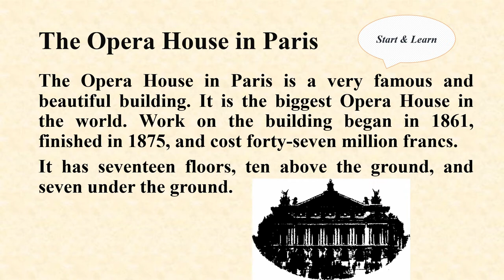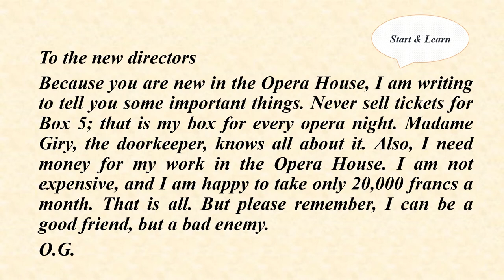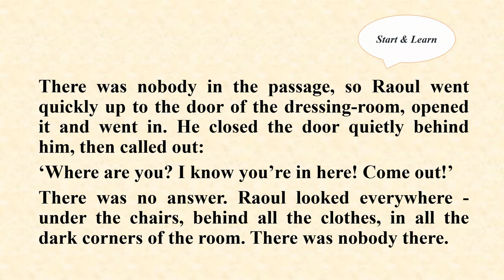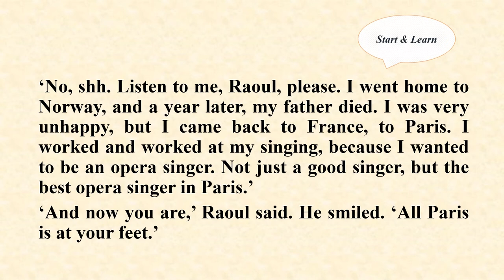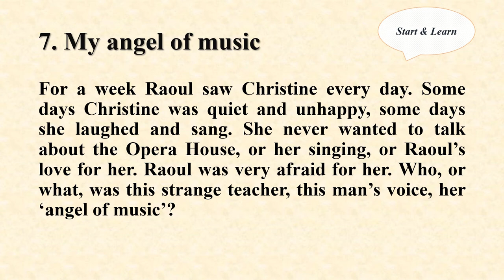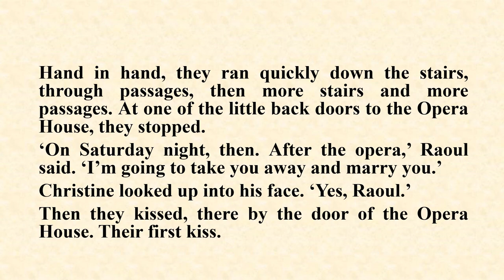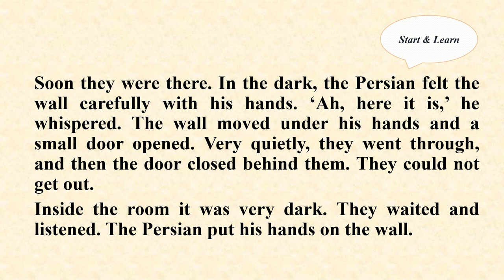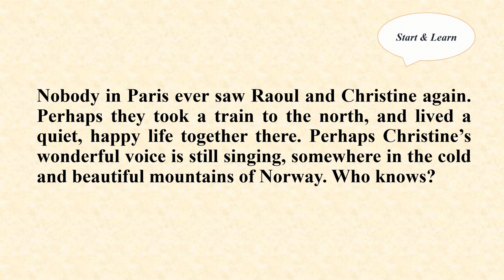The Phantom of the Opera- Jennifer Bassett- (Stage 1) - Full Audiobook - Learn English Through Story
0:00 Introduction
0:20 The Opera House in Paris
1:48 The Dancers
7:05 The directors of the Opera House
11:20 Christine Daae
23:23 A letter for Raoul
28:31 La Carlotta sings Margarita
34:02 My angel of music
43:02 Where is Christine Daaé?
48:20 The house on the lake
56:06 Madame Giry visits the Persian

The Phantom of the Opera- Jennifer Bassett- (Stage 1)